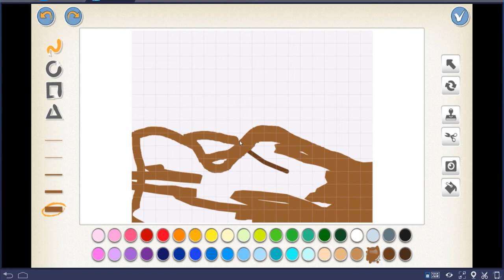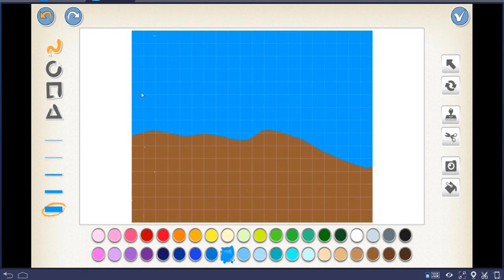Videotutorial ABC Escenarios Scratch Jr.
Los escenarios son el espacio donde se visualizan las creaciones que se realizan con Scratch. Conoceremos sus características y las opciones para realizarlos.